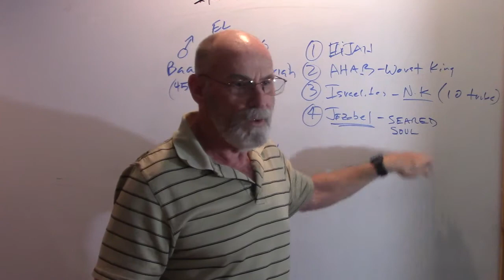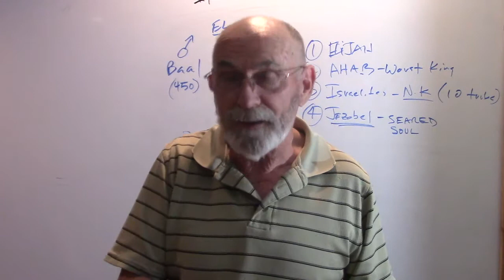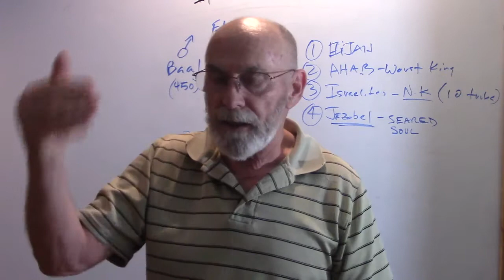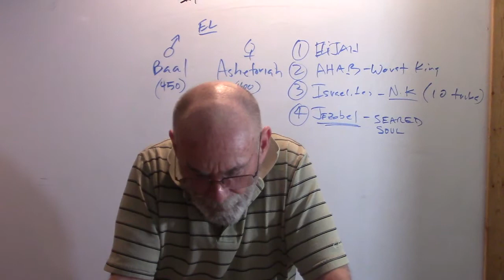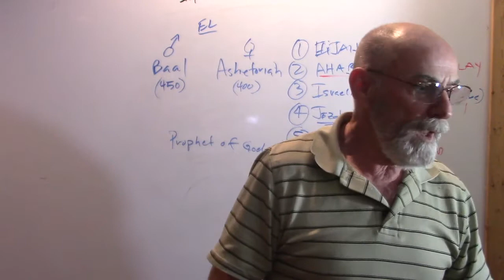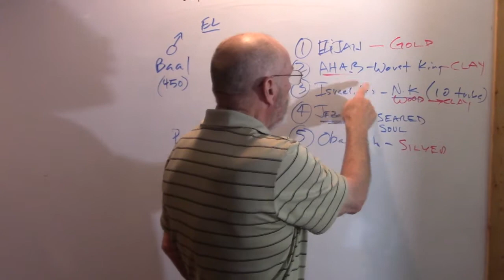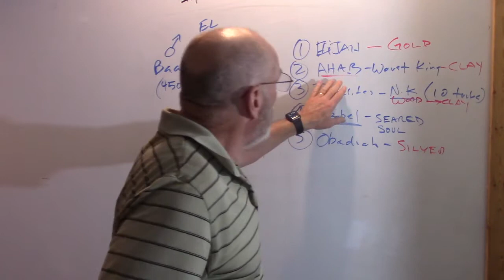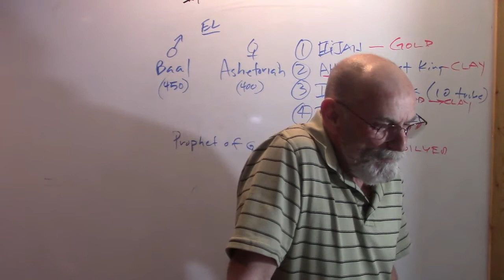Tuesday Night Character Study - Elijah - July 22, 2020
Lessons learned from the life of Elijah